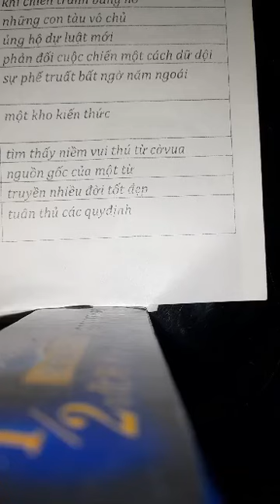Ngọc Khánh Day 235